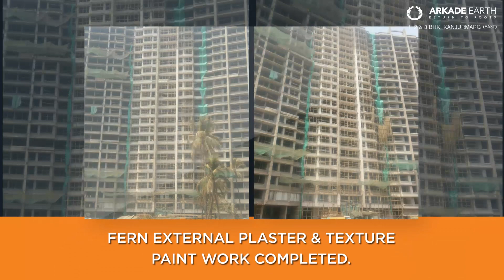Arkade Earth - Construction Update March 2019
Your Happy Earth shall call you home soon.

HAPPY EARTH TO YOU

Here is a glance of the construction progress of Arkade Earth located at Kanjurmarg (East)